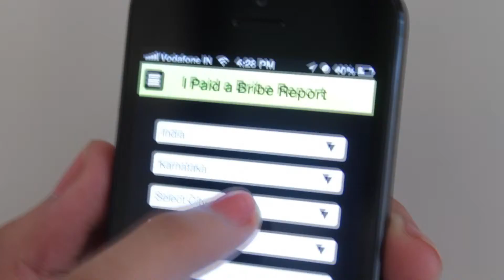ipab mobile app